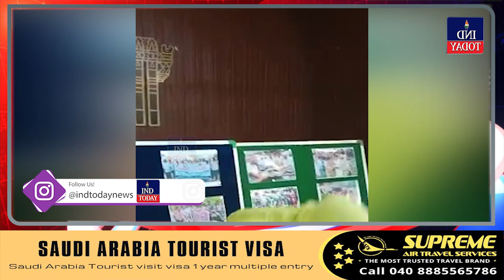TRS Activist Raheem Unnisa Expresses Anger Towards Deeksha Diwas | IND Today